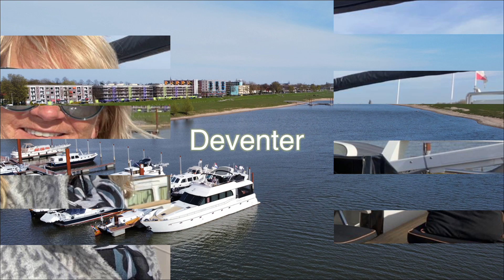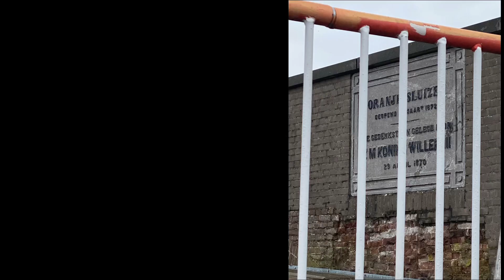VLOGGENDE BESTEMMING VAARTOCHT APRIL 2021 “ENJOY LIFE “ # 4